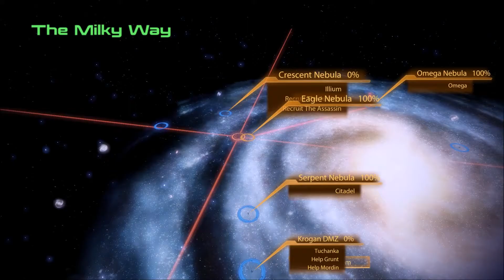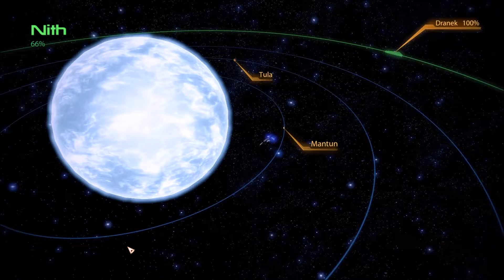Dirty Plays: Mass Effect 2 (Part 21)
Part 21 of the playthrough.